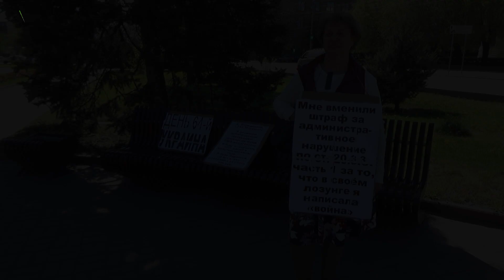Волгоград: за что активистку задержали в девятый раз?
Волгоградская активистка Тамара Гродникова вышла сегодня на одиночный пикет против закона об иностранных агентах. Полиция в очередной раз задержала активистку. По подсчетам Гродниковой, это уже девятое задержание с начала спецоперации. Читайте подробнее на "Кавказском узле"